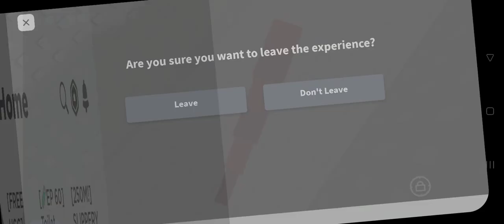Roblox Obby But Your Snake And Obby But Your Potato!